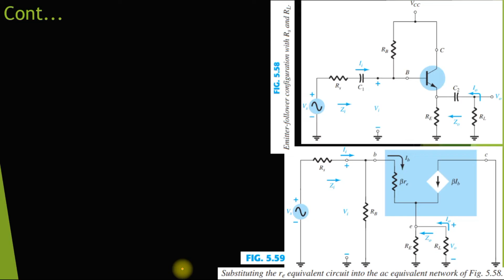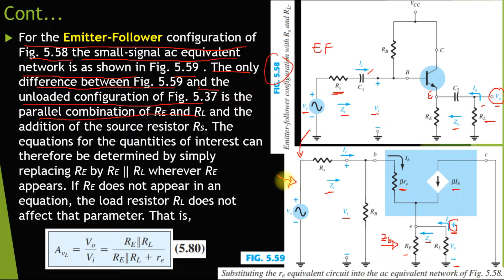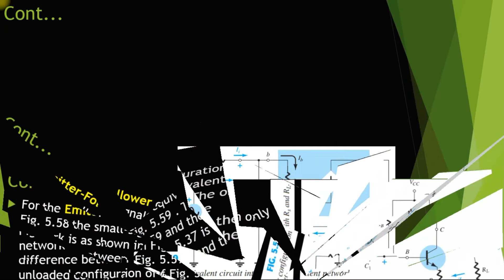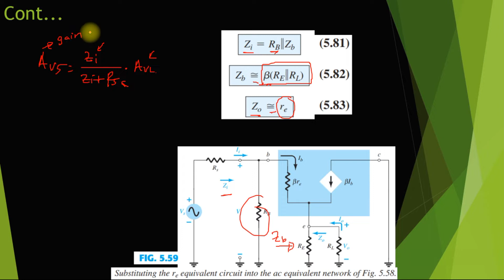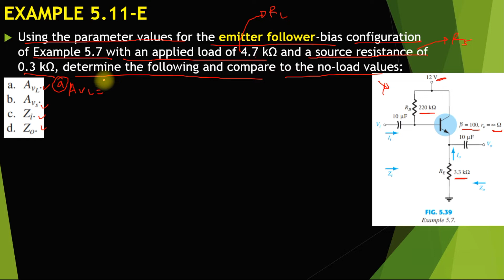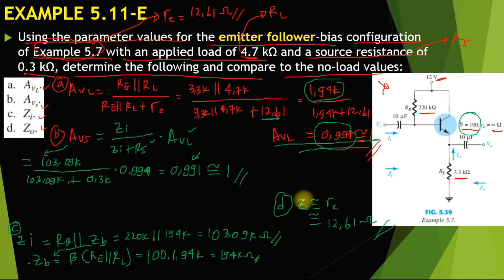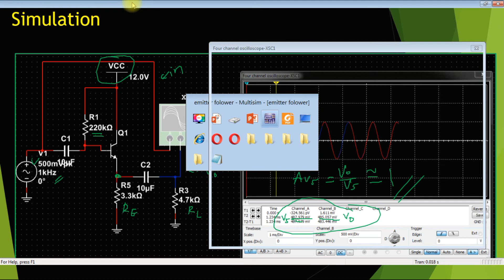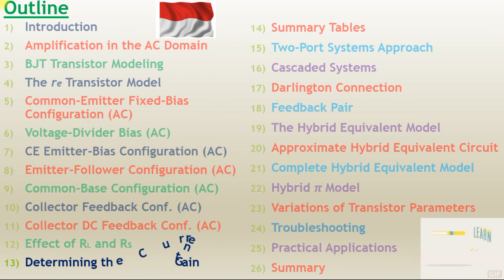190 BJT AC Analysis l Emitter Follower Conf. & Example 5.11E & Simulation l WITH Effect of RL & RS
Video Berikut ini menjelaskan tentang Emitter Follower Conf. & Example 5.11E & Simulation  WITH Effect of RL & RS